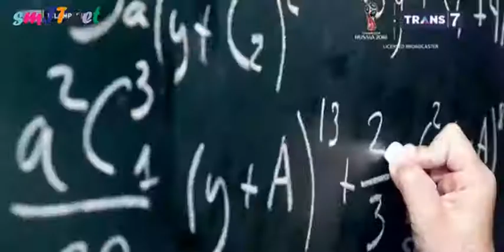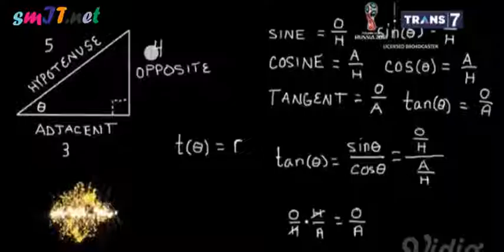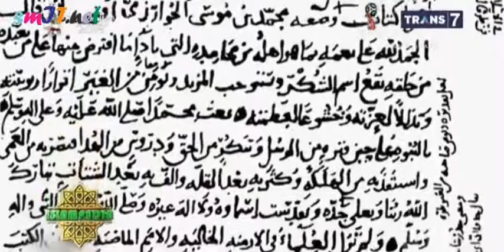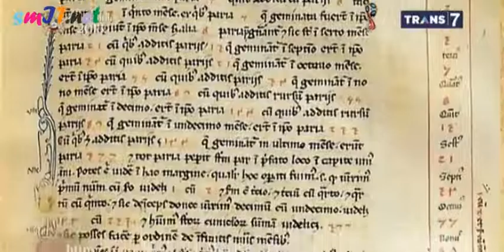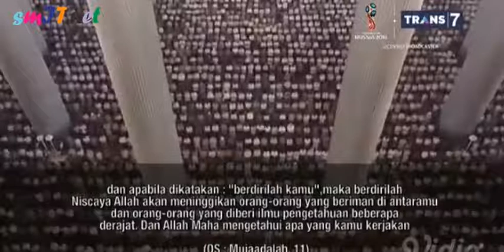ISLAM PEDIA : BAPAK ILMU MATEMATIKA